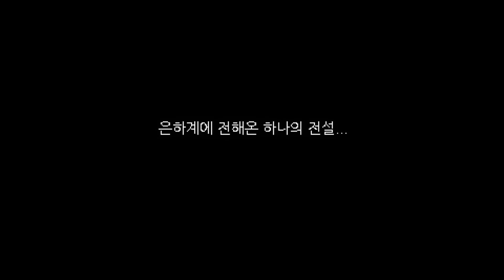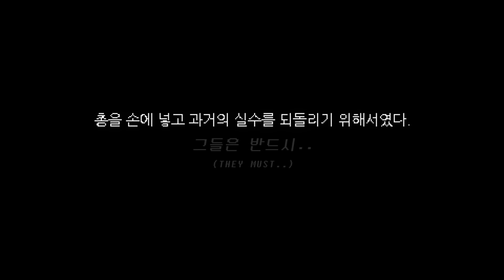🔫과거를 지우는 총을 찾아 저주받은 던전으로 들어간 4명의 부랑자들. “엔터 더 건전” 스토리 제대로 알아보기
피드백은 늘 대환영합니다!
안녕하세요. 뻔입니다! 오늘은 로그라이크 띵작‘이었던’! 엔터 더 건전 스토리를 준비했습니다. 사실상 스토리랄 게 별로 없는 게임이라 많이 고민하긴 했는데, 그래도 나름 자잘한 설정들이 있어서 건전 팬분들껜 재밌는 이야기들이라 판단해 제작해봤습니다. 엔딩이 다소 미흡하긴 하지만, 그래도 좋게 봐 주셨다면 정말 감사하겠습니다.
늘 힘내시고, 행복하시고, 감사합니다 :)